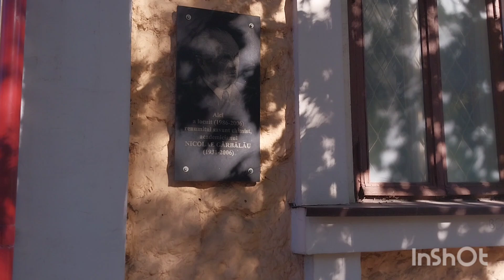MOLDOVA🇲🇩CHISINAU❤️Улица А.Матеевича. 23.10.24🇲🇩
Музыкант: AI Music